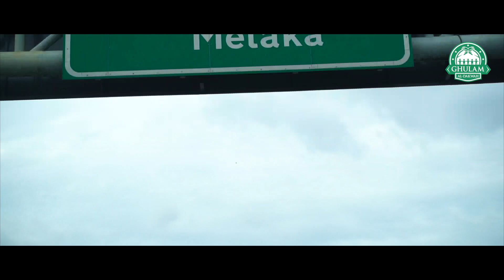Misi Bantuan PKP 3.0 Melaka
“Berlumba-lumbalah dalam kebaikan” (QS. Al Baqarah: 148).
Program: MISI BANTUAN KEMANUSIAAN PKP 3.0 MELAKA
Tarikh: 19-20 JUN 2021
Misi kali ini tertumpu pada bantuan makanan dan minuman buat mereka yang di kuarantin juga barangan makanan asas beserta buku poket dan sedikit sumbangan wang utk keluarga asnaf yang terkesan dalam tempoh PKP 3.0 ini.
Jazakumullahu khayr kepada mereka yang terlibat, terdiri daripada APM, Jabatan Kebajikan Masyarakat, Rumah Ngaji Kota Fesyen dan Syafie Center.